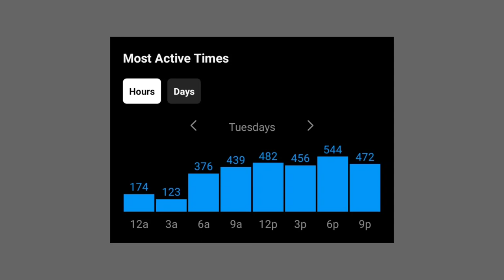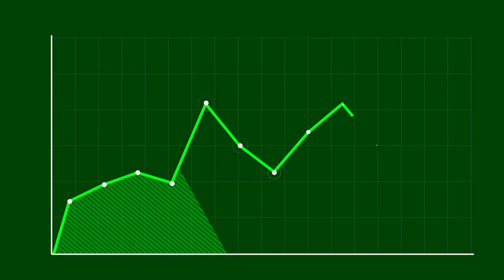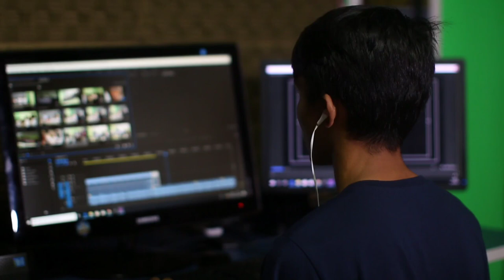What is The Best To Upload Instagram Reels? ( REAL SECRET ) | Insta Reel Upload Karne Ka Sahi Samay